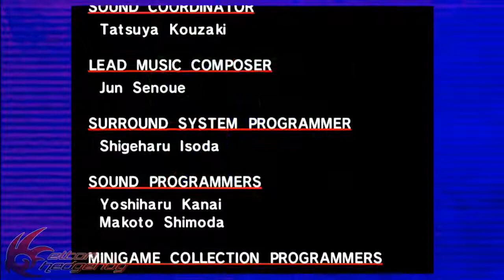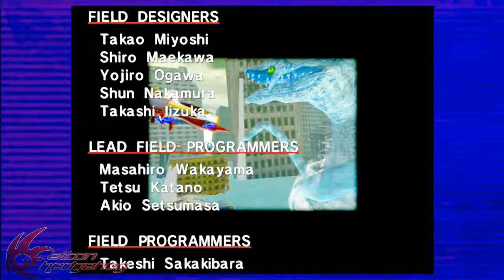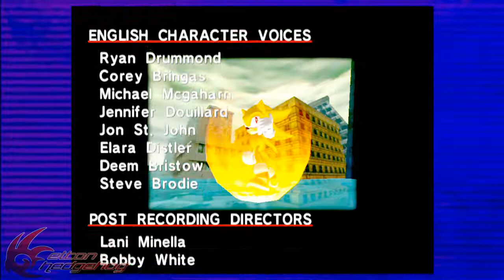Nostalgia - Dreamcast: Sonic Adventure #7 [Final "Bugado" Definitivo]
Acharam que acabaria no número 6?
Sabem de nada inocentes e-e rs

Robotnik teve seu traseiro chutado mais ainda falta alguém a ser detido nessa budega. E o que farei agora esse último vídeo e definitivo de Sonic Adventure.

OBS: como esse canal acontece umas "po%$# muy loca", então esse gameplay fugirá do padrão normal dos fatos, ok?

As noticias mais rox sobre os games da Sega e da Atlus, você encontra aqui: Projeto Sega Brasil. Uma comunidade de fãs para fãs.

Curtiu? Não deixe de clicar em Gostei
Deixe seu feedback nos comentários, opiniões serão bem vindas.
DÊ UMA FORÇA PARA OS PARCEIROS o/

CHAOS CONTROL!!! o/